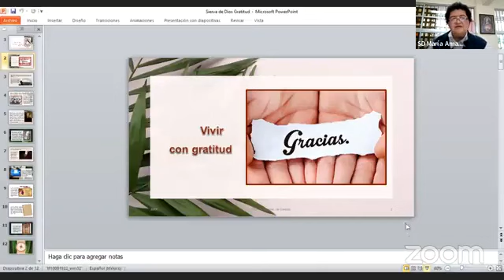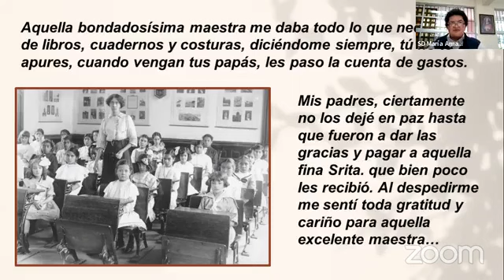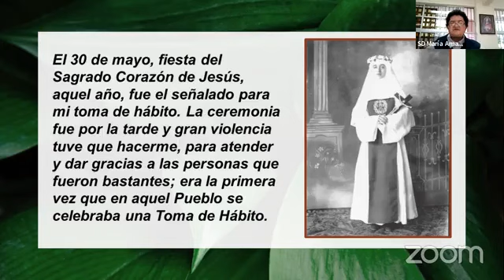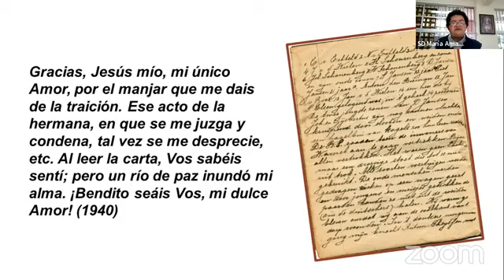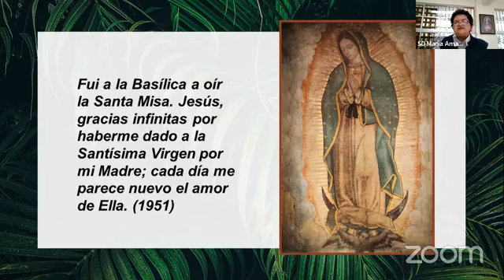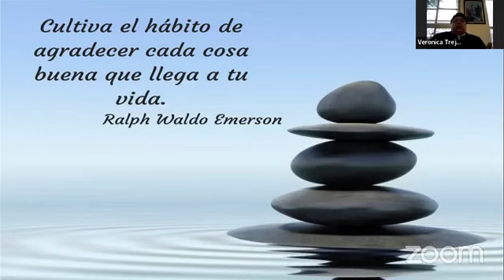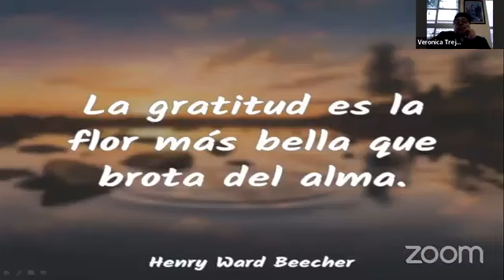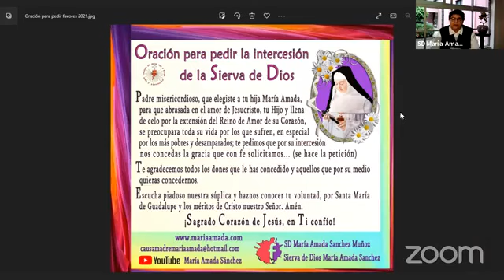Charla Vivir con Gratitud 10 Agosto 2022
Como hemos venido haciendo cada mes, compartimos con ustedes algunos rasgos esenciales de la personalidad y espiritualidad de la Sierva de Dios, en esta ocasión la virtud de la gratitud